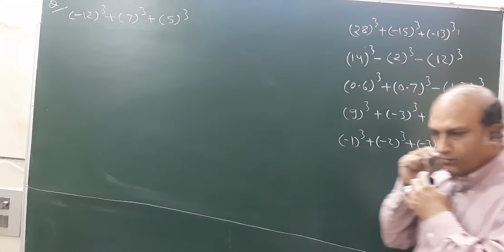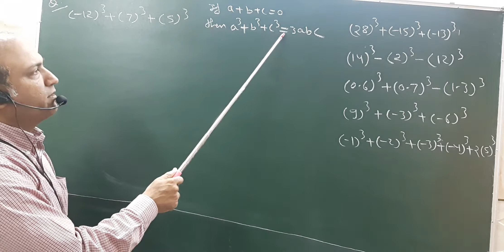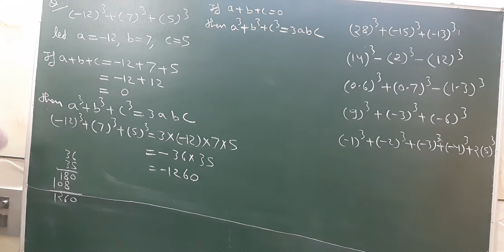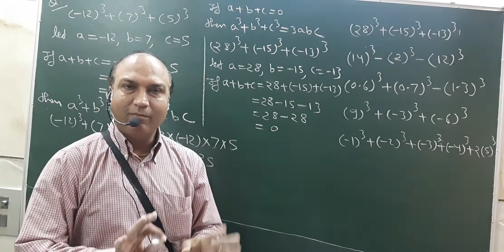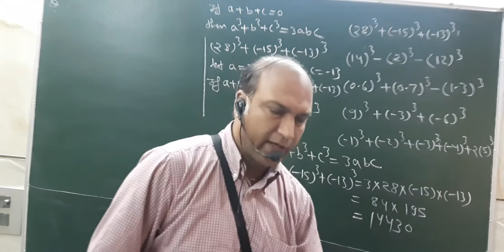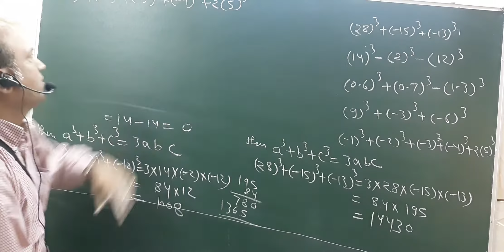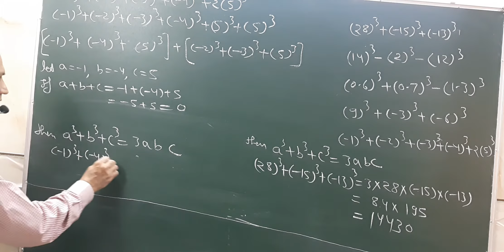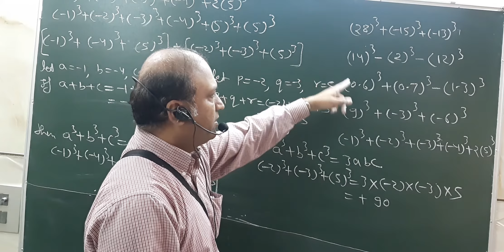Cl .9th 28.4.20.ex.2.5 ques.14th